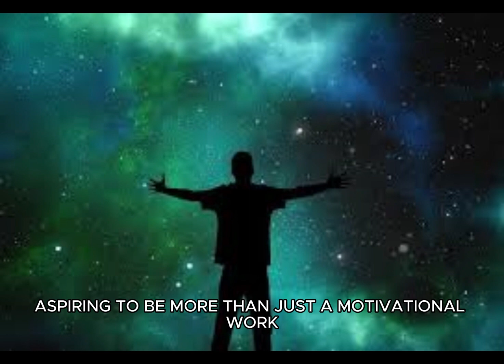The Secret" by Bob Proctor: Unlocking the Power of Positive Thinking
This video is focused on exploring the fundamental concepts of Bob Proctor's book "The Secret" and the profound effects of the power of positive thinking on life.

Key Topics:

Law of Attraction:
At the heart of "The Secret" is the Law of Attraction, which suggests that positive or negative thoughts attract corresponding experiences into one's life. Proctor emphasizes the importance of maintaining a positive mindset to draw in desired outcomes.

Visualization Techniques:
Proctor introduces visualization as a powerful tool for manifesting goals. By creating a mental image of desired achievements, individuals can align their thoughts and actions with their objectives.

Affirmations and Declarations:
The book advocates for the use of affirmations and positive declarations to reprogram the subconscious mind. Proctor believes that these practices can override limiting beliefs and foster a mindset conducive to success.

Taking Inspired Action:
While positive thinking is pivotal, Proctor underscores the importance of taking inspired action. The book encourages readers to actively pursue their goals and dreams, aligning their actions with their positive thoughts.

Overcoming Limiting Beliefs:
Proctor addresses the impact of limiting beliefs and how they can hinder personal and professional growth. By identifying and challenging these beliefs, individuals can break free from self-imposed limitations.

Gratitude and Positivity:
Expressing gratitude for current circumstances is highlighted as a catalyst for attracting more positive experiences. Proctor emphasizes the transformative power of maintaining a grateful and positive outlook on life.

Practical Application:
"The Secret" goes beyond theoretical concepts, providing practical exercises and examples for readers to apply these principles in their daily lives. Proctor illustrates how individuals can create a positive shift in their reality through consistent application of the Law of Attraction.

Conclusion:
Bob Proctor's "The Secret" serves as a guide for individuals seeking to harness the power of positive thinking. The book provides a roadmap for transforming thoughts, beliefs, and actions to manifest a life aligned with one's aspirations. Aspiring to be more than just a motivational work, "The Secret" aims to empower readers to take control of their destinies through the incredible force of positivity.